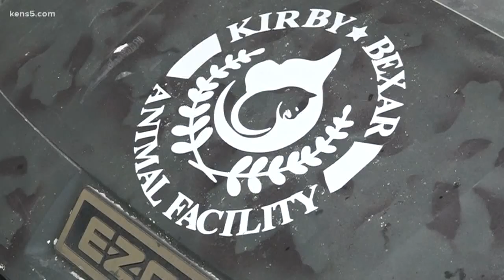Trailer and kennels stolen from dog rescue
A local non-profit dedicated to giving dogs a second chance was hit by a major theft of a trailer full of donated kennels.